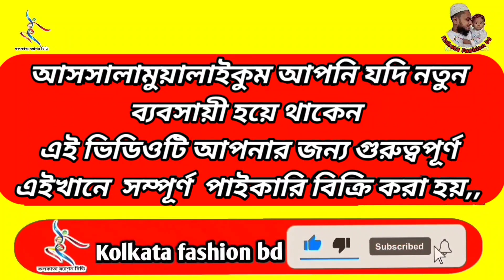অর্ধেক দামে পাচ্ছেন ইন্ডিয়ান লাক্জারি থ্রি পিছ কালেকশ 10 পিছ নিলেই পাচ্ছেন ডেলিভারি চার্জ ফ্রি।।।